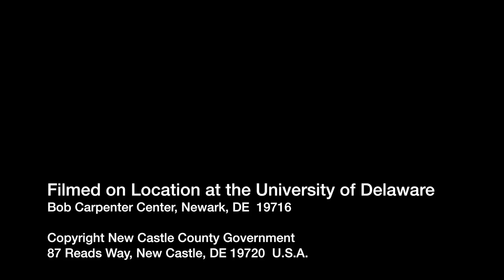Special Olympics Delaware 2 2